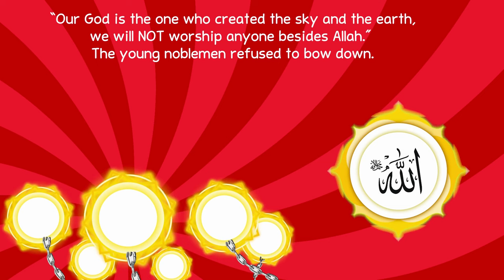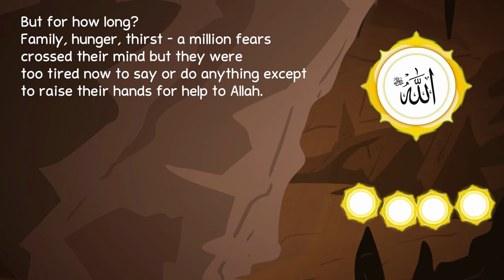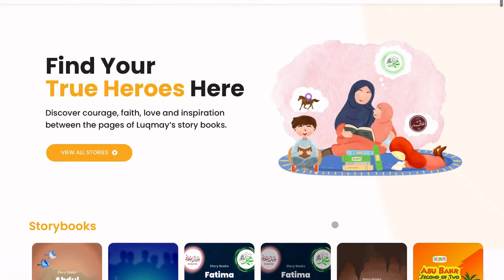Ashab e Kahf - The People of the Cave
At Luqmay we are working towards creating the first free E-library for Muslim kids, where our kids get inspired through true stories of real role models. This library is a work in progress and we need your support to keep going on. and join hands with us to achieve this goal.